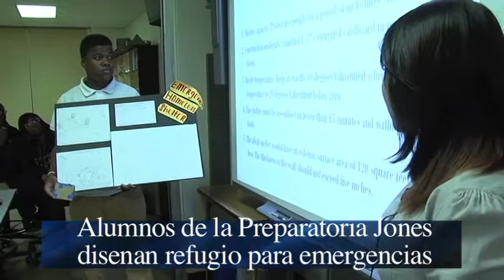Lo Ultimo en HISD Wilson Montessori